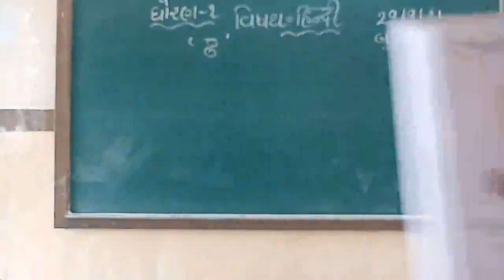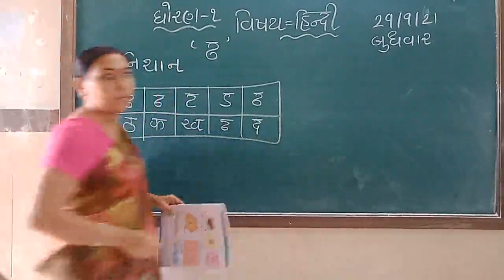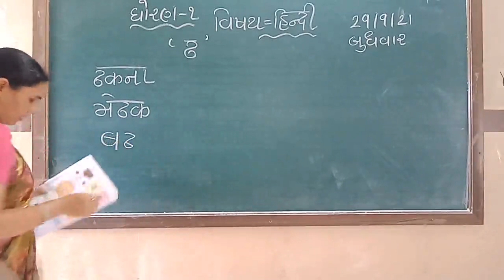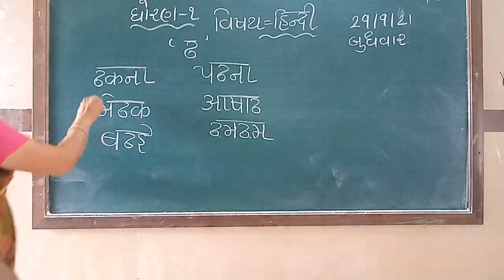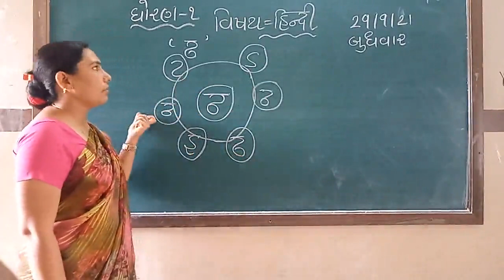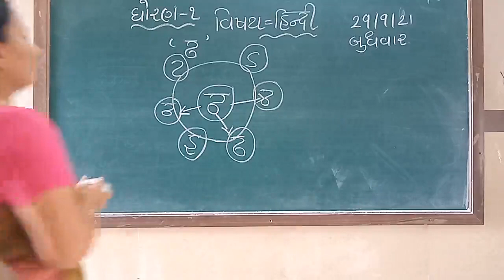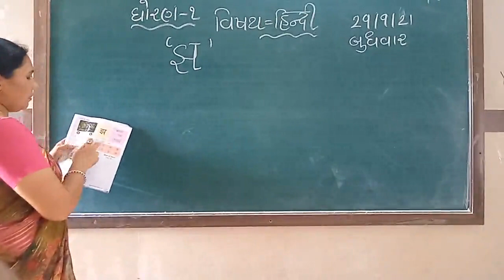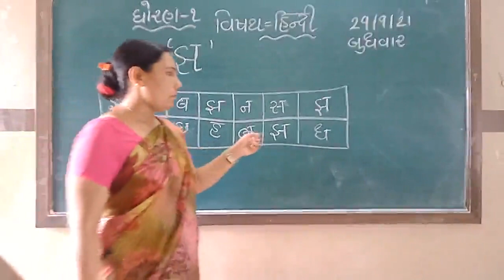STD 1 HINDI 30 9 2021